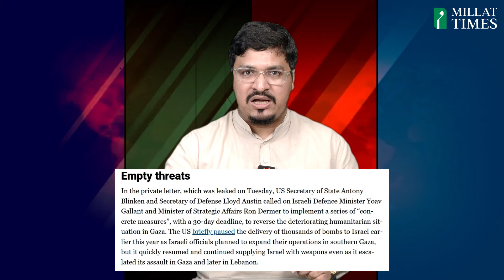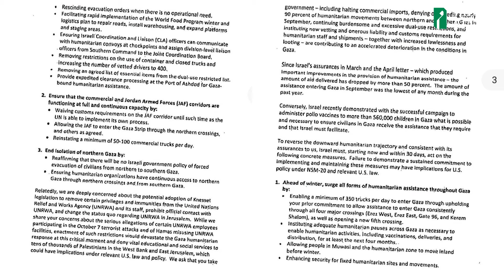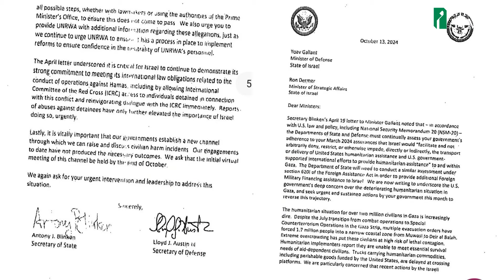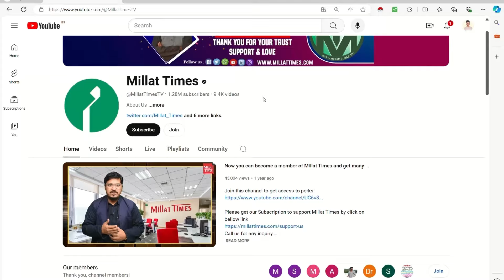America with Israel or Palestine?| reality of USA policy | Shams Tabrez Qasmi|Millat Times